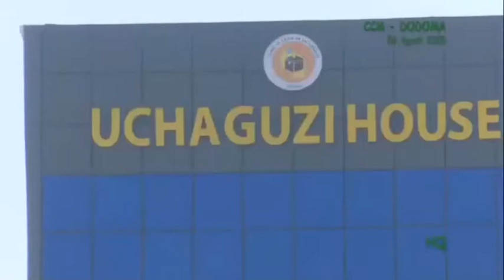Tanzania general election 2020, Magufuli for President (Uchaguzi mkuu, Magufuli)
Here is few clips of President Magufuli during the process, taking the form, arriving at election campaigns